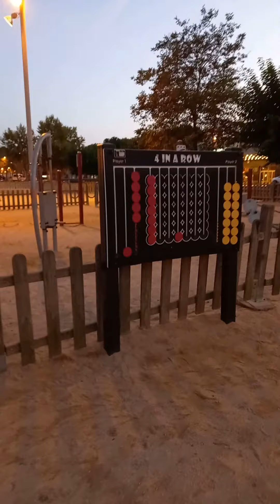PARK VISIT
VISIT WITH HADIB